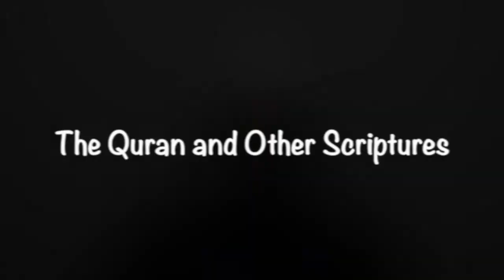The Quran and Other Scriptures - Imam Ihab Mohamed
The Quran and Other Scriptures

Imam Ihab Mohamed